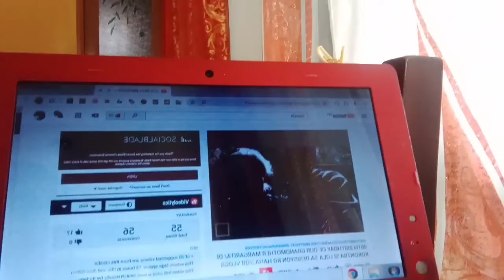Reading Your Comments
Sweet day everyone! Here I am again reading your comments while working. I intend to lower my voice because we have visitors upstairs. It's a silent vlog.